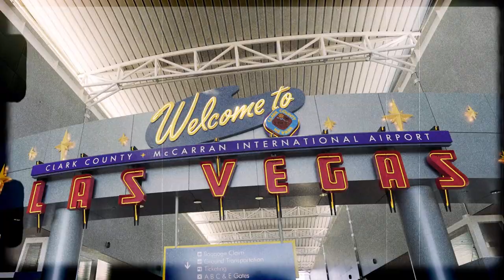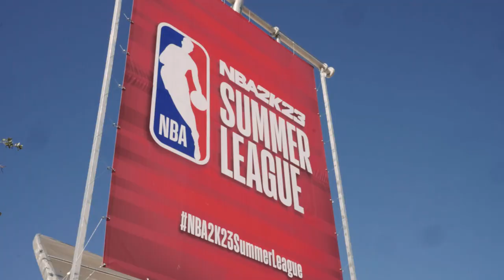On Location with the Brooklyn Nets: Inside NBA Summer League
In the series premiere of On Location with the Brooklyn Nets, get an all-access look at NBA Summer League in Las Vegas.